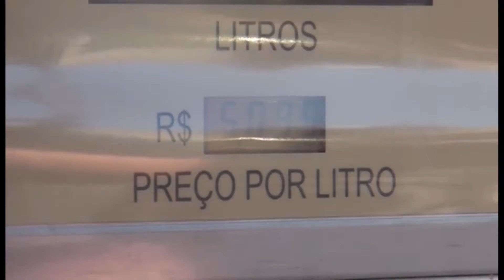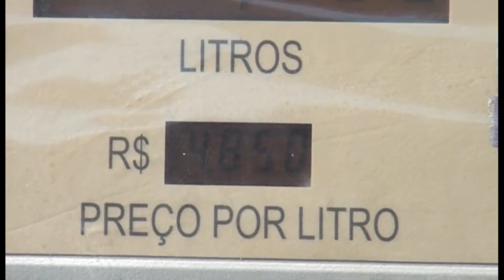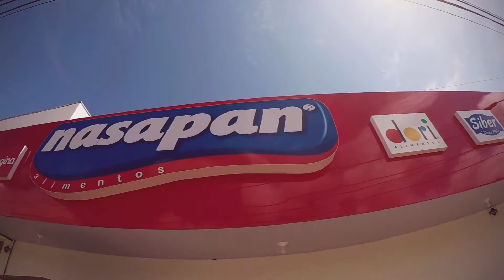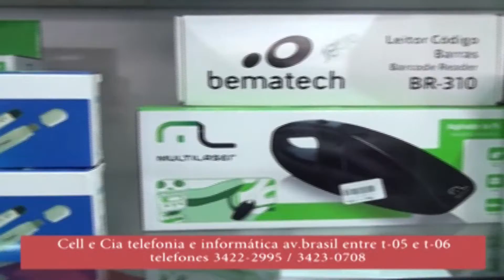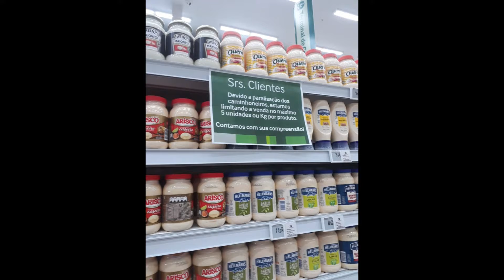Você na TV, sexta-feira, 250518